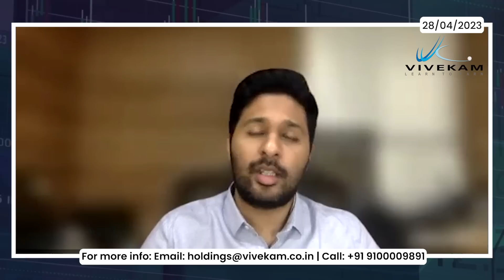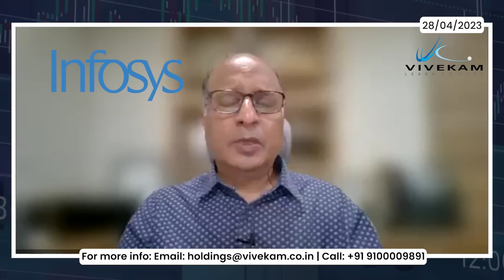Wealth Talk | Quarterly Results Analysis | Reliance | SBI Life | HUL | Bajaj Auto | Infosys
In this video, we take a deep dive into the latest quarterly results of corporate India. With more than 150 companies publishing results, we should take stock of the current situation. We then dig into some of India’s most prominent stocks: Reliance, SBI Life, HUL, Bajaj Auto, and Infosys. These stocks are widely followed by investors, and their performance can have a significant impact on the broader market.
Vivekam team will share their insights and analysis on these companies’ financials, including revenue, earnings, and other key metrics. We’ll also discuss how these results compare to expectations and what they could mean for investors going forward